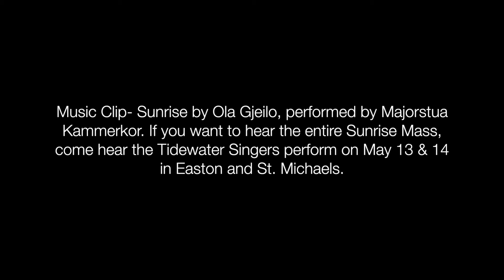Beverly Farm 1